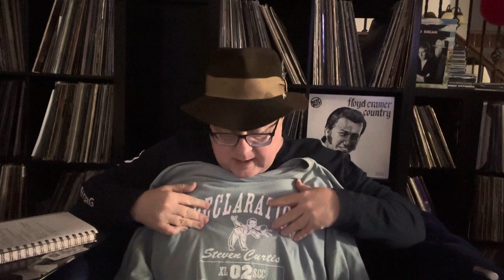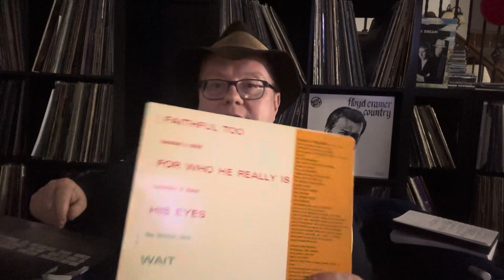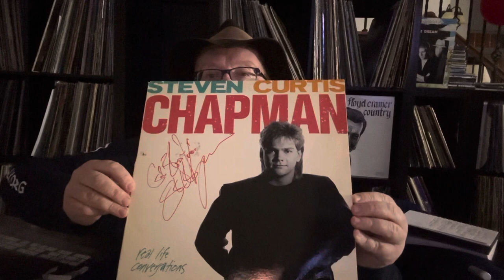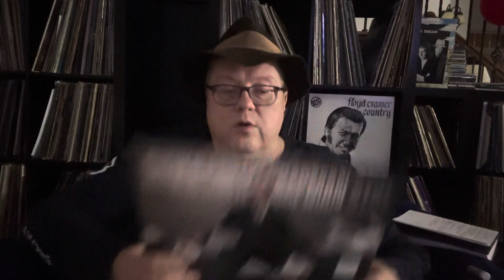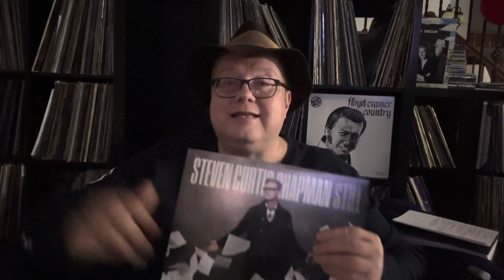Steven Curtis Chapman: A Concert Review and Experience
Thanks!